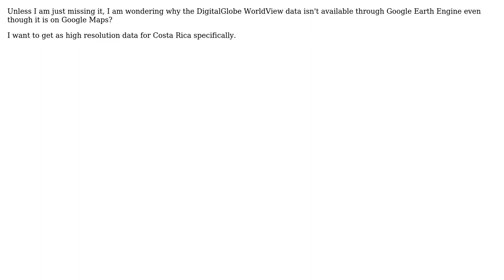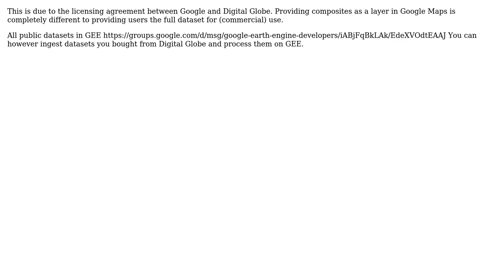GIS: Getting highest resolution data for Costa Rica on Google Earth Engine?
With thanks & praise to God, and with thanks to the many people who have made this project possible! | Content (except music & images) licensed under CC BY-SA | Music | Images & others | With thanks to user PolyGeo user Kersten user FLOWMEEN and the Stack Exchange Network Trademarks are property of their respective owners. You are responsible for your own actions.